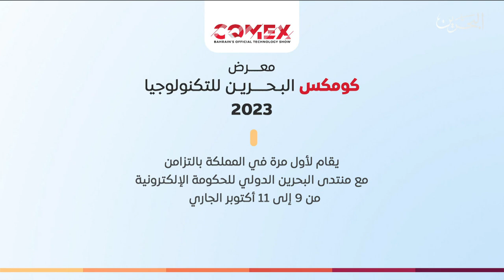البحرين مركز الأخبار : مملكة البحرين تستضيف معرض كومكس البحرين 06-10-2023